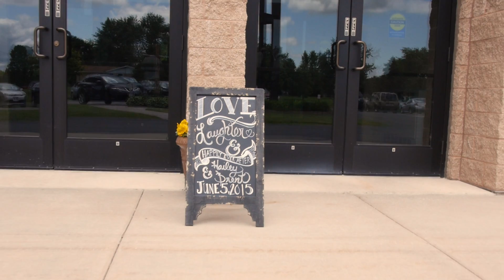Hailey & Brent Wedding